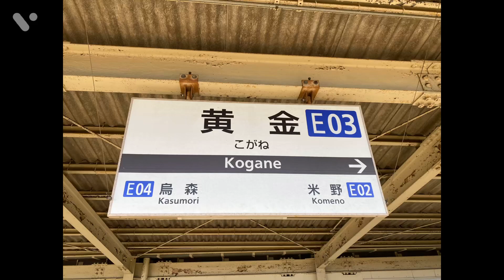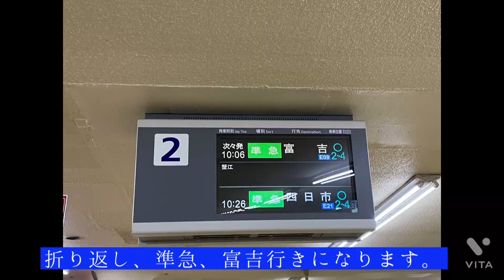【前面展望】近鉄名古屋駅入線普通名古屋行き＝米野→名古屋＝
近鉄名古屋駅への普通名古屋行きの入線の前面展望です。折り返し準急富吉行きになるので２番線へ入ります。
転線の様子をぜひご覧ください。